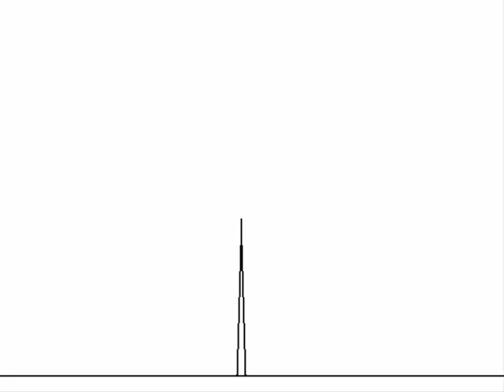Funnel and the lighting conductor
Funnel is landing!